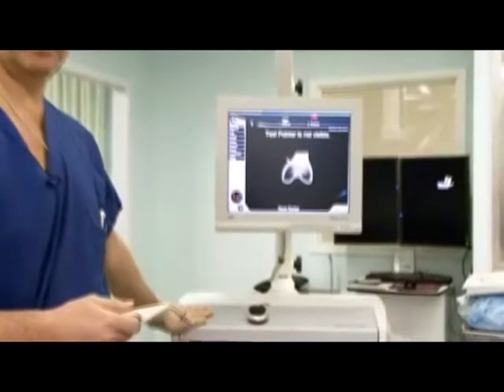Navigační systém Orthopilot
Jak funguje navigace u operace kolene nebo kyčle? Téměř stejně jako navigace v autě. Naviguje chirurga při operaci tak, aby se při implantaci zajistila maximální přesnost.